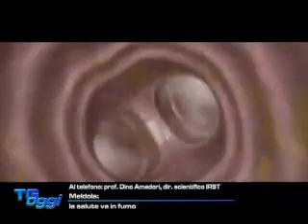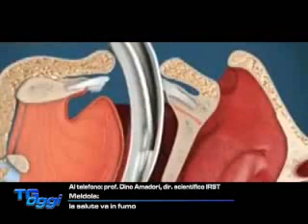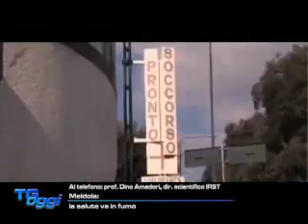Pillole di Salute - 6 del 3 giugno 2016: Il tabacco nemico della nostra salute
Il prof. Dino Amadori (Direttore scientifico IRST IRCCS), nella settima puntata della rubrica settimanale "Pillole di Salute" nata in collaborazione con la testata giornalistica di Nuova Rete Tv, illustra gli effetti dannosi del fumo e del tabagismo.